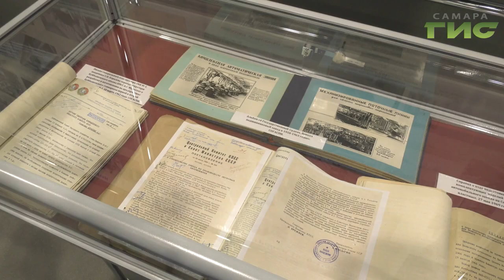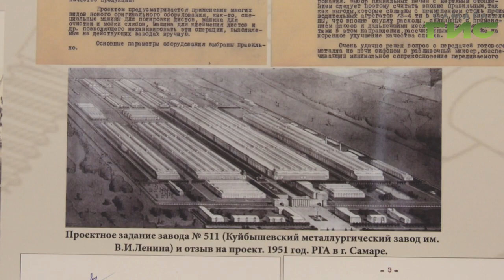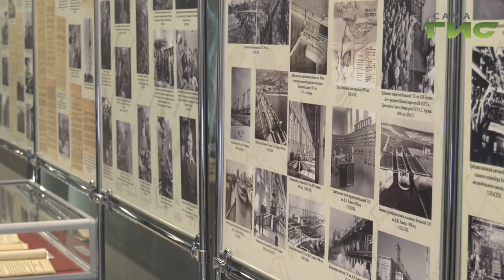В Самаре открылась выставка документов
Свидетельства промышленных прорывов Самарской губернии. В Самаре открылась выставка документов "От ветряных мельниц до космических кораблей. Страницы индустриального развития XIX-XX веков". Среди экспонатов много уникальных. Одним более 150 лет, другие впервые представлены общественности. Редкие документы изучал Андрей Горгуленко.